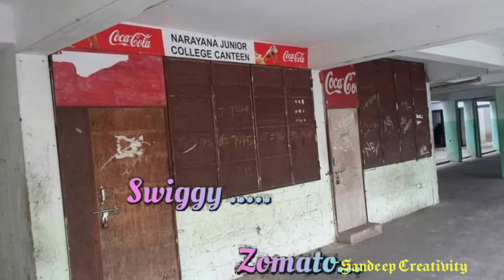Collage Life Memories